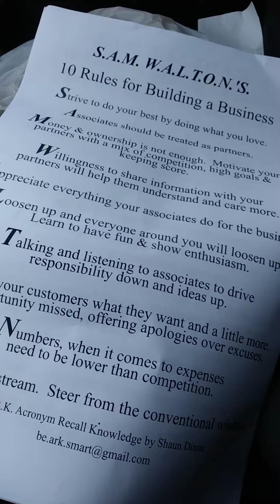Aug 7, 2020 part 1